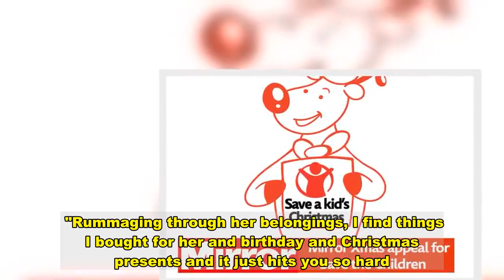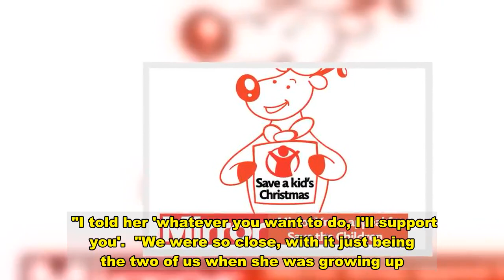Mum's pain as mystery surrounds sudden death of her 'loving and caring' daughter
A grief-stricken mum has told of her anguish after her only child who was found dead by her housemate in their student digs.  Sue Wood from Burton, Staffordshire, has opened up about the tragic sudden death of her daughter Amber who was just 20.  In a further horrific twist, a post-mortem proved inconclusive so Sue still has unanswered questions about her 'loving and caring' daughter's death.  She faces an agonising wait to find out how Amber died, with her inquest yet to be scheduled.   The 56-year-old Asda worker told BurtonLive of the agonising moment she found out Amber, who was in her third year studying psychology at University of Derby had died.    She said: "It was October 1 and I got the phone call from the police, I just felt numb.  "I just got in the car and got myself over there and saw a couple of police cars and a paramedic car, with a police officer outside the house. It was all very surreal.  "It was not until I got home that the enormity of what had happened really hit me.  "I was heartbroken and there were a lot of tears. It's been so painful.  "I didn't sleep that night - I was up all night just wondering why it had happened.    "Having collected her things, I just haven't been in the right frame of mind to sort them out.  "There's only so much I can do before it feels like enough's enough and I can't go on.  "Rummaging through her belongings, I find things I bought for her and birthday and Christmas presents and it just hits you so hard."  Ms Wood told of how Amber - who loved baking and was treasurer of the university baking society - would always help those in need.  She said: "She was very loving and caring.  "A lot of her friends would have problems with their studies and she'd say to them, 'I'll help you'.  Support our appeal and help save Christmas for thousands of children  The Mirror needs your help to save Christmas for thousands of children in Britain. We are raising funds for Save the Children UK, so it can buy gifts for some of the country's most vulnerable kids and offer Christmas meals to hard-up families. Every penny you donate to our Save a Kid's Christmas appeal will make a difference. It could mean one less child going without a hot Christmas meal or pay for the only gift they will get to open. Or it could help buy books and learning packs for kids who risk falling behind at school.  Text MIRROR5 TO 70008 to donate £5 or MIRROR10 TO 70008 to donate £10 Send a cheque payable to Save the Children UK to Freepost Daily Mirror Christmas Appeal 2020, Save the Children, 1 St John’s Lane, London, EC1M 4AR. The Save the Children Fund is a charity registered in England and Wales (213890), Scotland (SC039570) and IOM (199)  "If anyone was struggling, she'd be there for them, even if it was the middle of the night.  "She was very organised and would plan all her work. She was so passionate about her degree.  "We'd even been looking at doing a